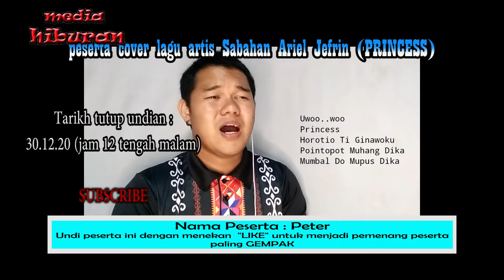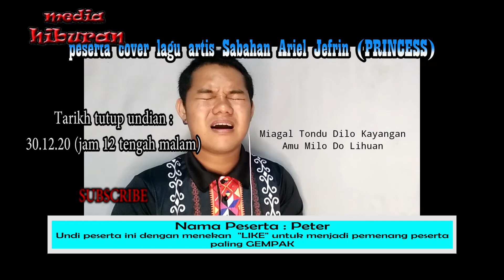Peter - Princess/peserta peraduan cover lagu artis Sabahan (Ariel Jefrin)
terima kasih kpd Kedai Bundle Kota Marudu kerana sudi sponsor peraduan cover lagu artis Ariel Jefrin.